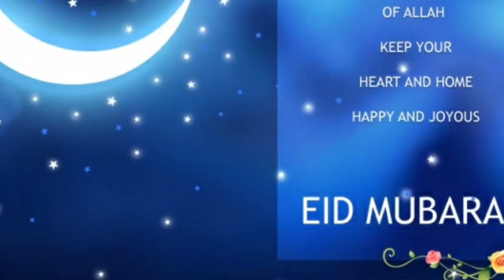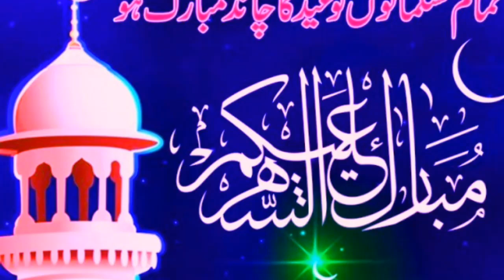Eid ul fitr In Saudi Arabia And pakistan confirm date 2020 | Eid ul fitr in Saudia 2020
confirm date in eid ul fitr from saudi arabia
Eid ul fitr confirm date 2020
2020 eid ul fitr
eid ul fitr in saudi arabia
saudi arabia eid ka chand 2020
eid ul fitr 2020 date
eid 2020 pakistan
eid ul fitr 2020 date in saudi arabia
eid ul fitr 2020 in saudi arabia
fitr 2020 in saudi arabia
eid ul fitr date 2020
eid in saudi arabia 2020
pak news india
Eid ul fitr confirm date
2020 eid ul fitr.2020 eid ul fitr
eid ka chandnazar aaya
2020 eid ul fitr
Eid ul Fitr 2020 in pakistan 2020 | Eid ul fitr 2020 in india | Eid ul fitr 2020 | Eid ul fitr Date
2020 eid ul fitr
india
pakistan
saudi arabia eid ul fitr 2020